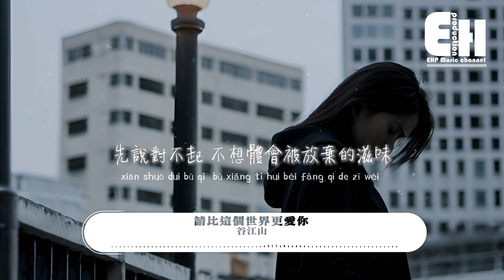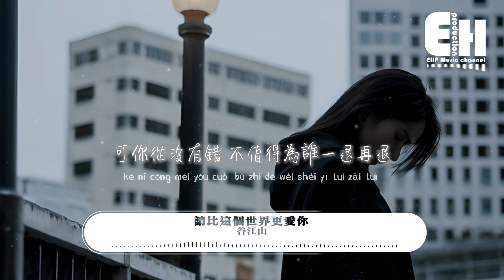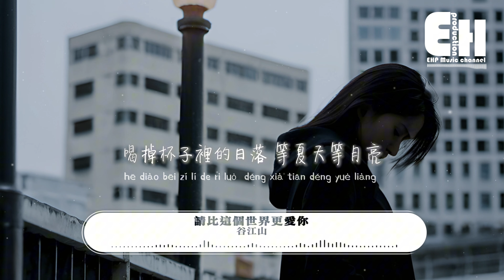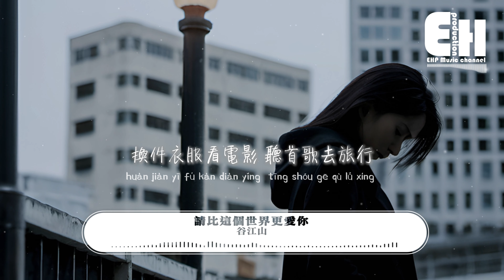谷江山 - 請比這個世界更愛你『這一次我要你比這個世界更愛你，請在任何時候記得擁抱你自己，換件衣服看電影 聽首歌去旅行，給人生按下暫停。』【動態歌詞MV】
演唱：谷江山
作詞人Lyricist：泓溪
作曲人Composer：鹿柯的寧叔
編曲Arranger：你的美
製作人Producer：你的美
配唱製作人Vocal Producer：顧雄
和聲Backing Vocals：宋瀟
吉他Guitar：李闖
弦樂編配Strings Arranger：余威
錄音工程師Recording Engineer：孟凡雨
混音工程師Mixing Engineer：鐘澤鑫
母帶工程師Mastering Engineer：鐘澤鑫
製作統籌Production Planning：左頌星
文案Copywriting：大盞
封面設計Cover Design：聲刻-強
營銷推廣Marketing Promoter：阿飛
唱片企劃A&R：王藝霖/大盞
經紀人Agent：謝雨紓
特別鳴謝Special Thanks：729 聲工場
出品Production：深海重鳴3.0

是不是感覺像溺水
無力掙脫情緒的包圍
你知道每朵巨浪的是非
卻失去逃離深海的機會
越長大越無法對誰直言不諱
喜歡用忙碌忽視支離破碎
怪自己懦弱總學著忍住眼淚
先說對不起 不想體會被放棄的滋味
可你從沒有錯 不值得為誰一退再退
為幾句話而枯萎
我們短短一生 愛什麼都相配
也難免偶爾狼狽
所以放輕鬆 你只是有點累
這一次我要你比這個世界更愛你
請你擁有允許一切發生的勇氣
打開房門去追風 騎單車淋場雨
讓生命更加盡興
喝掉杯子裡的日落 等夏天等月亮
第一萬次降臨
好好生活 如果不開心 也沒關係
為幾句話而枯萎
也難免偶爾狼狽
讓生命更加盡興
第一萬次降臨
聽一聽你的心 感受遺忘心情
給自己寫封長信 向成長每一刻致敬
給眼淚留個出口 悲傷盡情呼吸
無所謂歲月裡人來人往
我們敢愛就敢傷心
不用成全誰的期待 也不用萬事第一名
而你身在低谷 穿越黑夜 嚮往的星星
每一顆都盛進你眼睛
請在任何時候記得擁抱你自己
換件衣服看電影 聽首歌去旅行
給人生按下暫停
買一束金色玫瑰 去種滿你的高山
璀璨以後的風景
睡個好覺 我會替你許願 明天天晴